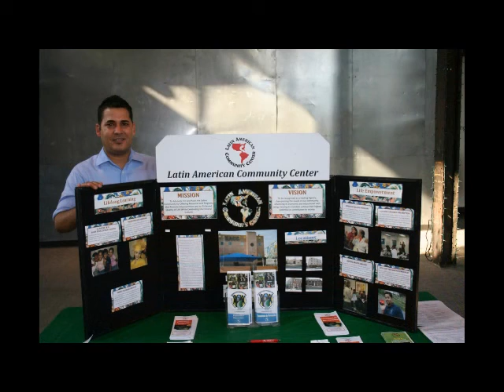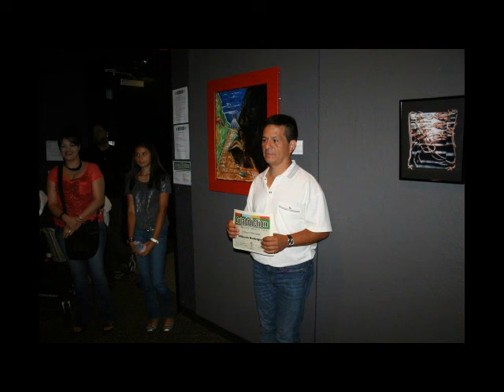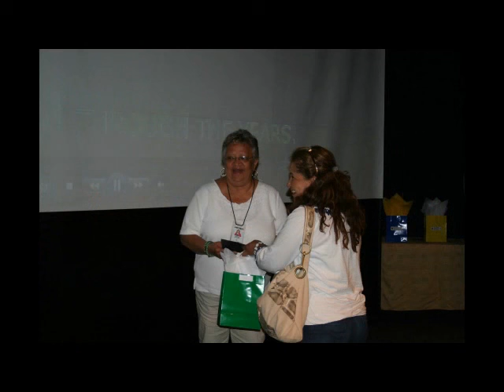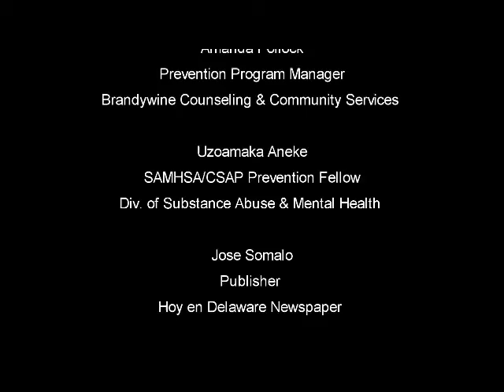ArtAddicition 2012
Prevention Promoters at the Latin American Community Center presents ARTADDICTION, a unique art contest!

We invite participants to explore addiction through artistic expression. Prevention Promoters developed the addiction art project because of its pivotal role in the education and prevention of substance abuse.

There are many that argue that art is reserved for those that have the talent, but reality tells us that art can be practiced by any person. All you need is imagination and the desire to share what you feel inside.